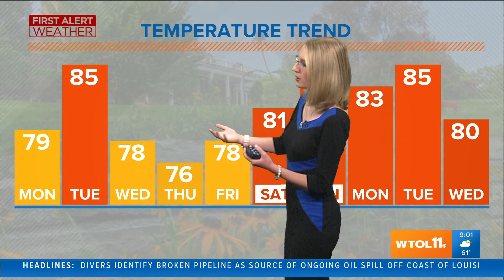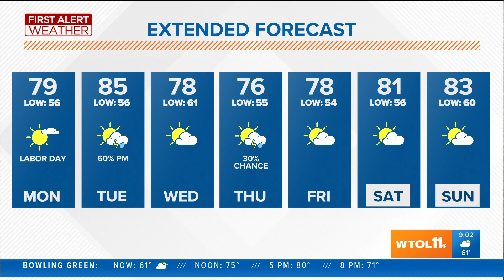First Alert Forecast: Wonderful weather on tap for Labor Day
Tuesday will be warmer and muggier with a chance for rain.